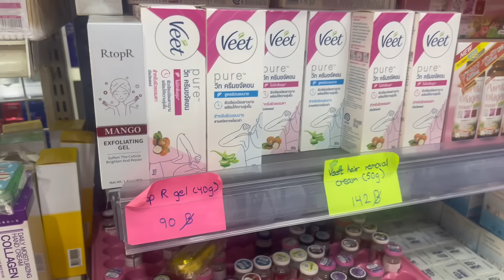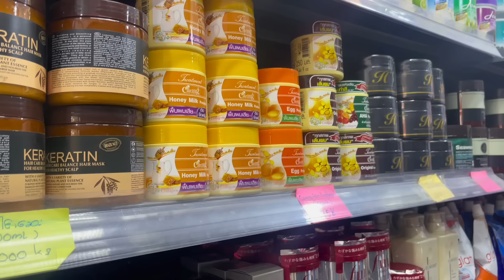97/24 ร้านค้าในเมืองเชียงตุง ติดราคาเป็นเงินไทยบาท และรับเงินไทยด้วย แอ่วกาดหลวงเชียงตุง นิ นิน